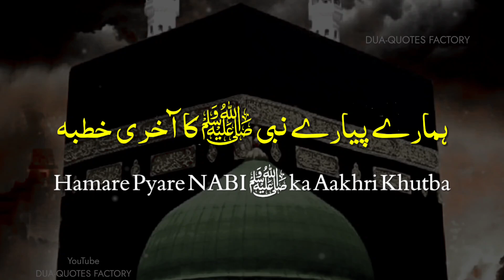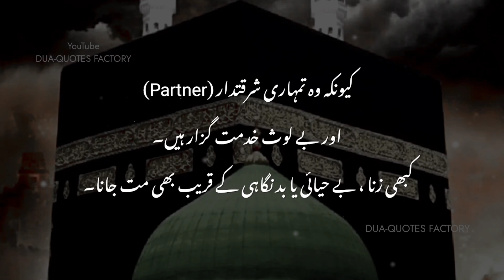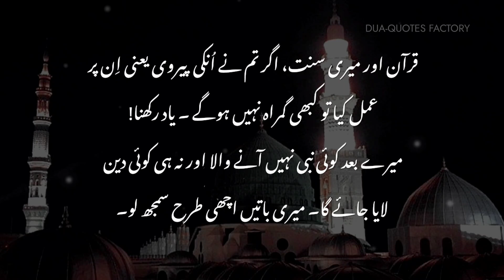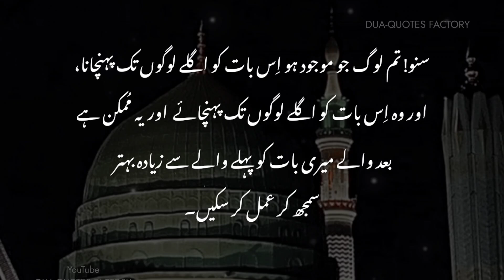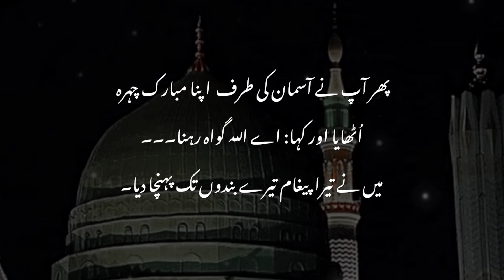Ay ALLAH gawah Rehna Main Ne Tera Paigham Tere Bando Tak Pahuncha Dia | Aakhri Khutba |Islamic Lines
Phir Aap ne Apna Chehra Mubarak Uthaya Aur Kaha Ay ALLAH gawah Rehna.

Hamare Pyare NABI ka Aakhri Khutba